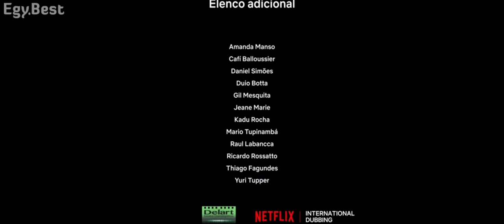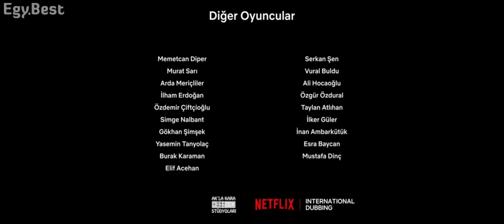FILM THE LOST BULLET 1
تدور أحداث الفيلم حول متهم مذنب يتوجب عليه الذهاب لأداء مهمة شديدة الخطورة لإثبات براءته، حينما يتعرض معلمه للقتل على أيدي مجموعة من رجال الشرطة الفاسدين.@abdoumrdz178